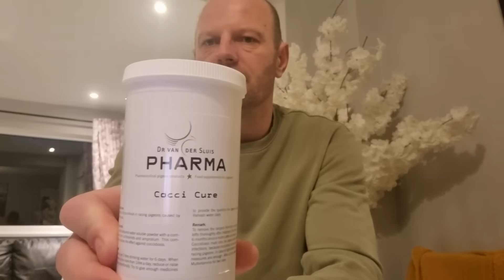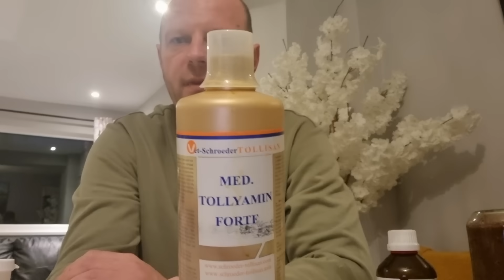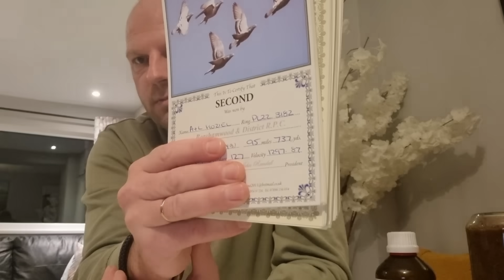Hodowla Golebi pocztowych Adam &Lucas Koziel Anglia #41 Kokcydioza